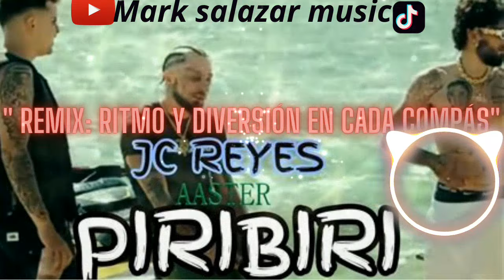"🎵 JC Reyes presenta 'Piripi Pipi' en Mark Salazar Music: ¡Siente el Ritmo! 💃🕺"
"🎶 ¡Prepárate para una experiencia musical inolvidable! En Mark Salazar Music, presentamos con emoción 'Piripi Pipi' de JC Reyes. 💃🕺 Este ritmo contagioso te llevará en un viaje lleno de alegría y diversión. 🎉🎵

Siente la energía vibrante de la música mientras JC Reyes nos transporta a un mundo de ritmo y pasión. 🌟 No te pierdas este hit que hará que tus pies se muevan al compás de la melodía. 🎶

¡Únete a la fiesta en Mark Salazar Music y déjate llevar por la música de 'Piripi Pipi'! 🛎️ ¡La diversión está a un clic de distancia!"
Claro, aquí tienes algunos hashtags relacionados con la canción "Piripi Pipi" que podrían ser útiles para promocionar tu video en YouTube: